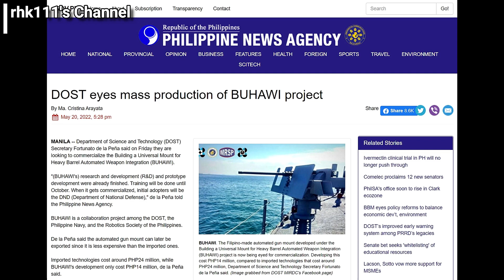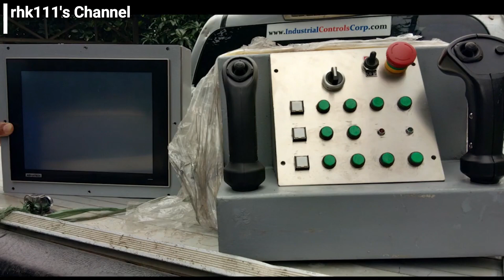Philippine-made Weapon Project Buhawi to be Mass Produced; A new Project Cobra for the Army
The Department of Science and Technology (DOST) Secretary Fortunato Dela Pena recently told the Press that they intend to Mass Produce their Project Building a Universal mount for Heavy-barrel Automated Weapon Integration (BUHAWI) Weapons System for use by the Philippine Military Forces. He also mentioned a new Project Controller Operated Battle Ready Armament (COBRA) for the Army

* Audio generated from the TTSFree.com Website using the English (Singapore) - Male - (Wayne) (SG) TTS Server 2

* Images and Videos used are from the:
- Philippine Navy (PN) Facebook Page
- Naval Sea Systems Command (NSSC) YouTube Channel

* Music is "Patriotic Feelings" by MaxKoMusic from the FreeStockMusicdotcom Website